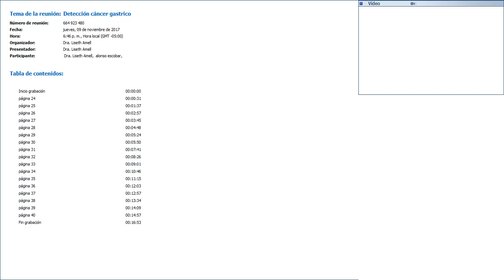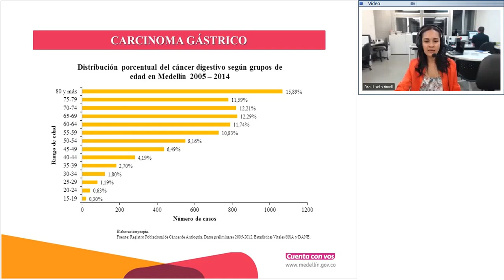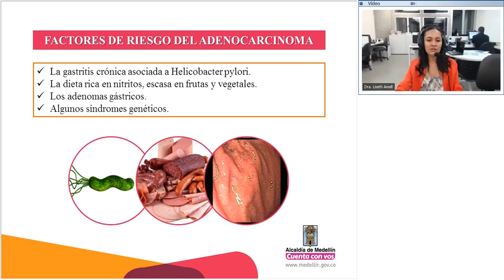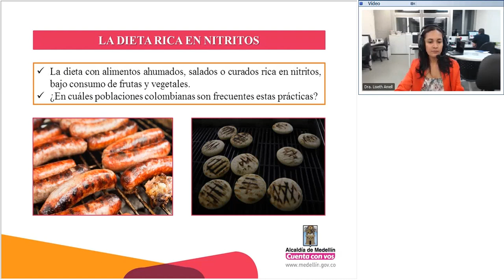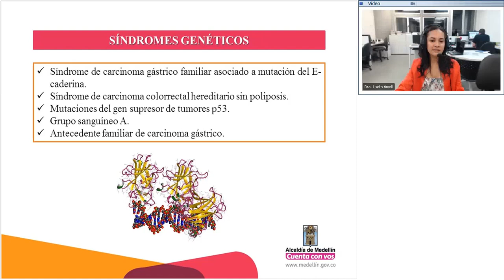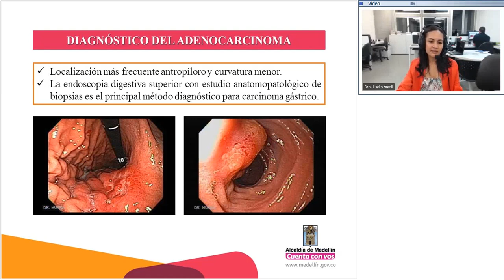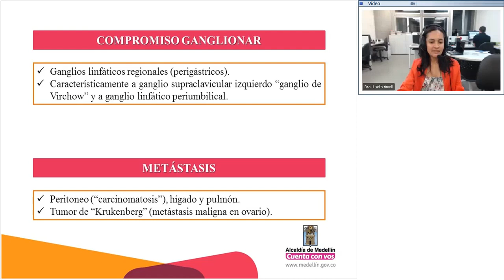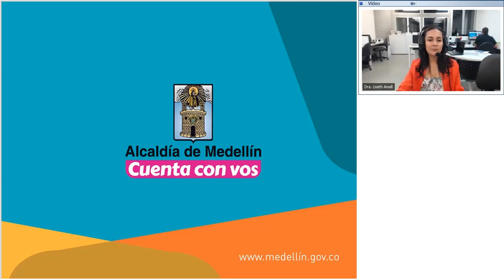Detección cáncer gástrico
Teleconferencia
Título: Detección cáncer gástrico
Facilitadora: Liseth María Amell Salcedo
Duración: 16 minutos
Fecha de grabación: 09/11/2017